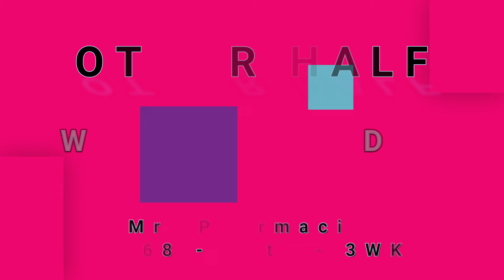OTHER HALF-Wonderful Day (vinyl)